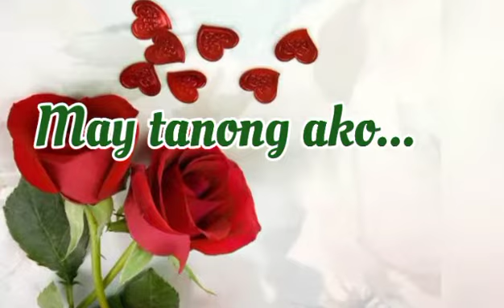June 2, 2021